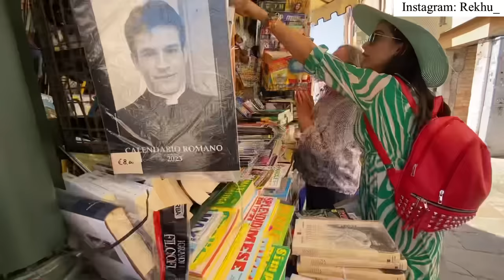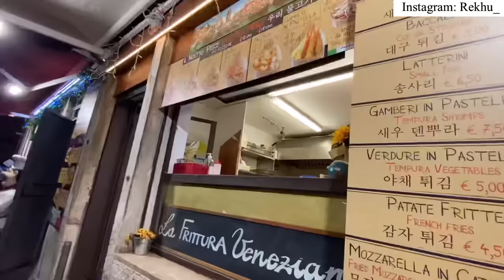LAST TRIP WITH FAMILY: Venice VLOG 🥲❤️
Here is the last trip with family before going back to Korea!